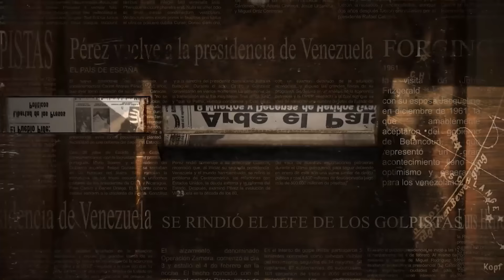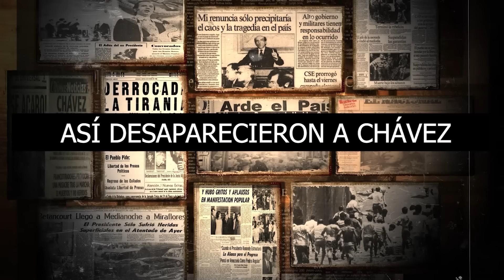La Verdad Detrás de la Desaparición de Chávez | Parte 1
Chávez: La Desaparición Silenciada | Parte 1 de 3
 -  La Verdad Detrás de la Desaparición de Chávez | Parte 1: Olvidar Nos Salió Caro

En esta primera entrega de nuestra serie Pastillas de Memoria, desentrañamos uno de los episodios más oscuros y controversiales de la política venezolana: la desaparición de Hugo Chávez. ¿Qué ocurrió realmente? ¿Quiénes participaron en silenciar los hechos?

Con pruebas, análisis y reflexiones, exploramos cómo la falta de memoria histórica nos ha costado caro como sociedad. No te pierdas este viaje hacia la verdad olvidada.

Todo fueron cuentos desde el momento en que Chávez anunció su enfermedad. Ni una sola verdad le dejaron saber al país a partir de ese momento.

ASI DESAPARECIERON A CHÁVEZ | PASTILLAS DE MEMORIA 5 PARTE 1| OLVIDAR NOS SALIÓ CARO

Fueron los periodistas quienes vivieron la peor parte, pues el hecho más importante desde el punto de vista noticioso, no se podía informar ni siquiera preguntar.

Propaganda y discursos, ninguna verdad. Cuando se cumple un año más de la desaparición física no está de más recordar que en realidad a Chávez lo desaparecieron antes.
 - ASI DESAPARECIERON A CHÁVEZ